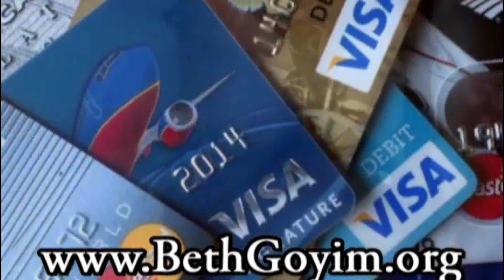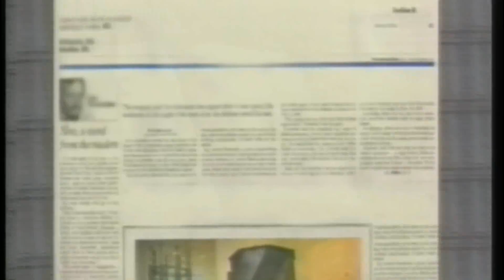040216 Juan and Alejandra Martinez Baby Dedication of Camilla HD